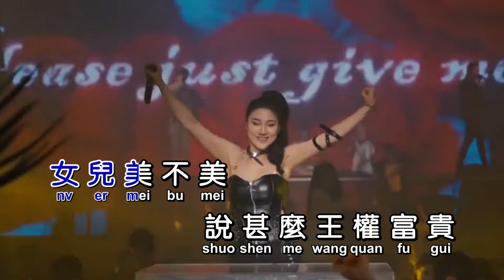吴静《女儿情》Dj阿福飘鼓版 KTV 导唱字幕 （备有伴奏视频）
《女儿情》

演唱：吴静
作词：杨洁
作曲：许镜清
混编：DJ阿福
合成：海歌

鸳鸯双栖蝶双飞
满园春色惹人醉
悄悄问圣僧
女儿美不美
女儿美不美
说什么王权富贵
怕什么戒律清规
只愿天长地久
与我意中人儿紧相随
爱恋伊爱恋伊
愿今生常相随

鸳鸯双栖蝶双飞
满园春色惹人醉
悄悄问圣僧
女儿美不美
女儿美不美
说什么王权富贵
怕什么戒律清规
只愿天长地久
爱恋伊爱恋伊
愿今生常相随

说什么王权富贵
怕什么戒律清规
只愿天长地久
爱恋伊爱恋伊
愿今生常相随
愿今生常相随 常相随